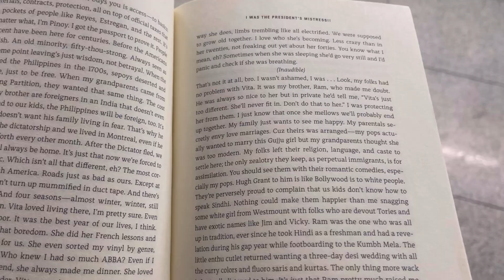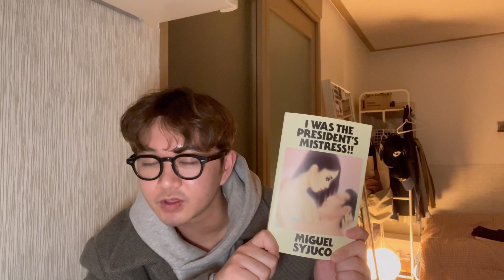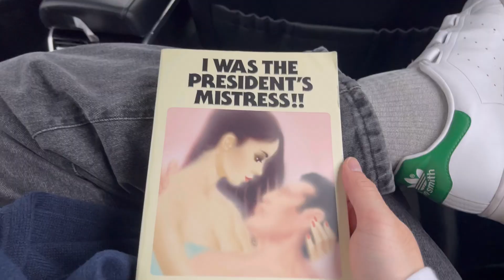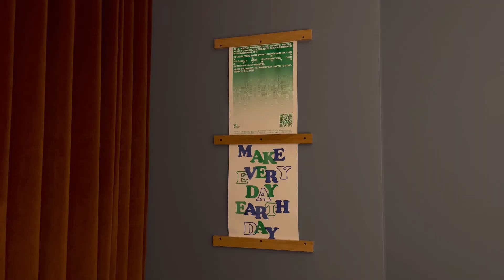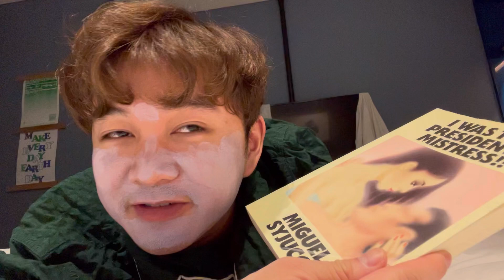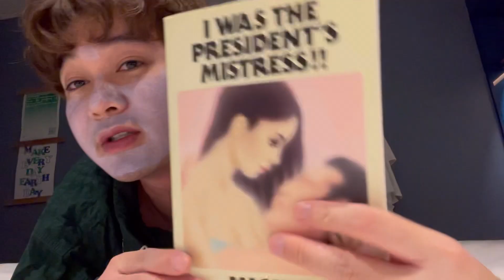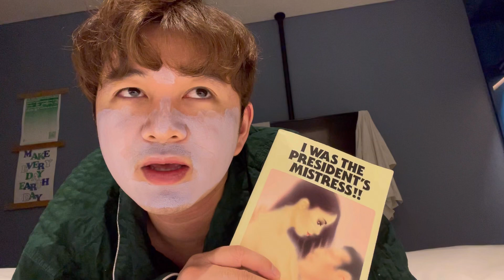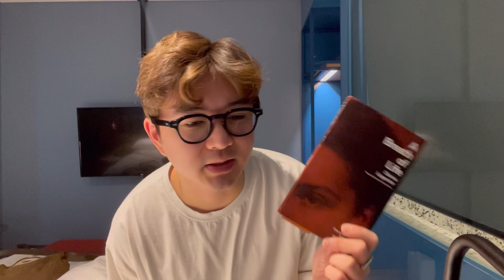my last week in korea..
0:00 — intro
0:16 — tuesday
0:52 — wednesday
2:52 — thursday
3:20 — updates!
4:40 — street cop (final thoughts)
6:20 — i was the president's mistress !! (impressions)
7:52 — books i'm bringing with me to the us!
12:48 — seoul
15:46 — hotel room tour
19:14 — last minute pick-ups
23:20 — president's mistess & skincare !! (final thoughts)
29:00 — outro
29:24 — jk! near to the wild heart (updates)

1월9일-15일 this was such a sweet week. if you read youtube descriptions, this is your sign to tell your friends you love them. that you think of them. and remind them of a funny moment that had you piss your pants. a moment when you cried the hardest, but they were there for you. a moment when they looked the most beautiful. your favorite picture of them. your favorite meal with them. a snack. a song. a morsel of memoiric softness that aches for your proximities to shrink to a closeness.

✨ Things Mentioned ✨